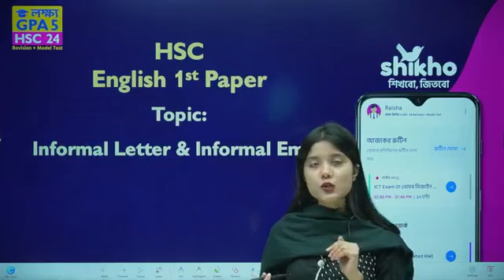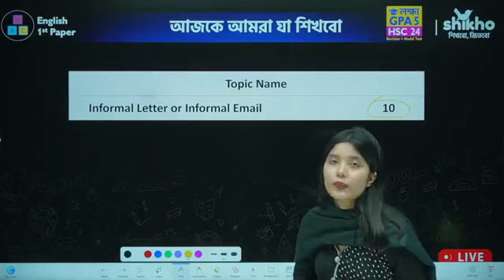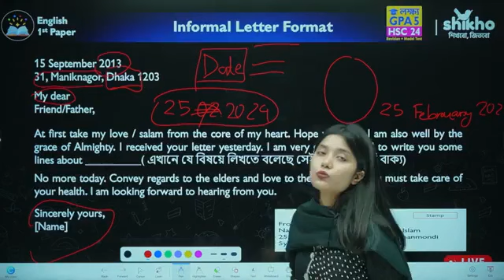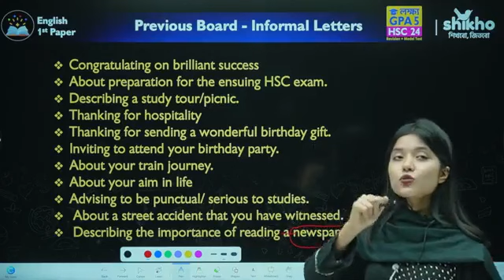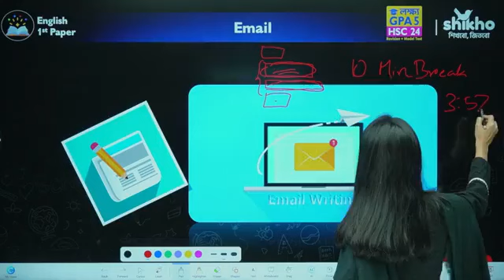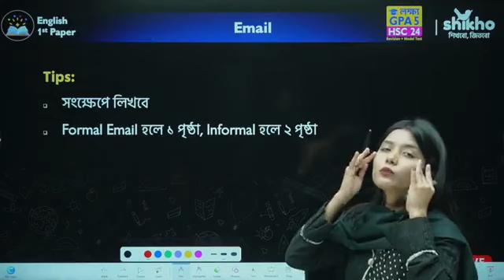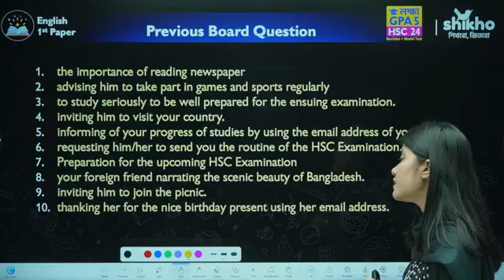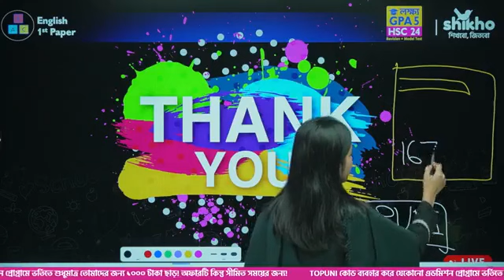informal letter & email